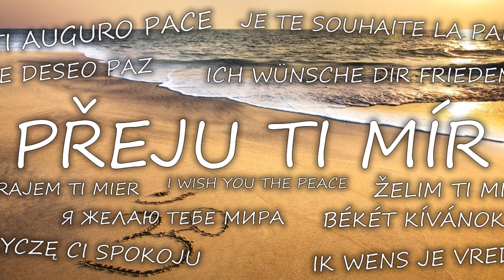Mantrovníci - Přeju ti mír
Naše písnička co hovoří sama za sebe, vznikla v roce 2021, tato nahrávka je z úžasného zpívání ve Svitavách v lednu 2022. Mantrovníci byli ve složení David, Michal, Ráďa, Terezka, Kíťa, Janička, Ondra, Davča, hostem byl Marcos na basu.